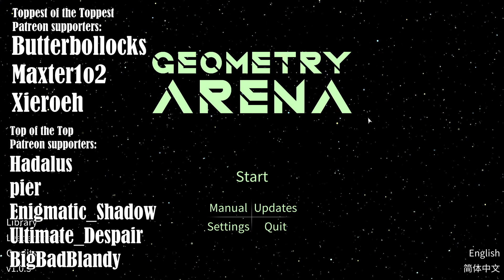Geometry Arena: Sniper slows the flow of time when he targets! | 5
A free-form arena-shooter Roguelite with heavy emphasis on building an overpowered character! You play as a little shape that shoots other shapes! Strengthen your character by mixing and matching mods and upgrades, and experiment with a limitless rune upgrade system!

Toppest of the toppest Patreons:
Butterbollocks
Maxter1o2
Xieroeh